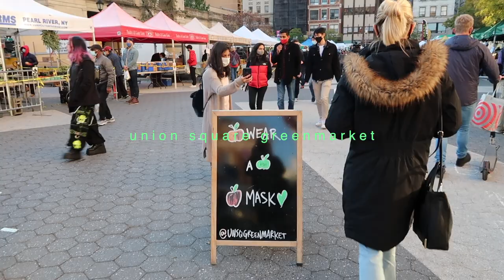NYC VLOG | morning skincare, casting makeup, artechouse exhibit, & the most insane bagel ever